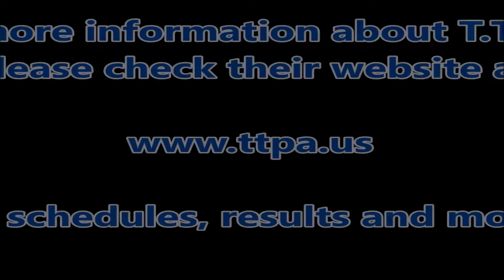Local Street Diesel Pickups TTPA Pulls At Carsonville, Michigan 6-15-2018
TTPA Pulls At Carsonville, Michigan  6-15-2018
for schedules, results etc.

Please make sure to check our Facebook page by the same name of Michigan Pullers Connection 2.0 and give us a “like” there.

Fuel, for example is our largest expense beyond our time.  With Youtube’s new policy changes, we have lost our “monetization” which means we cannot recover costs of producing videos for this channel.  Average “out-of-pocket” costs plus our time ranges anywhere from $125-$250 per event.